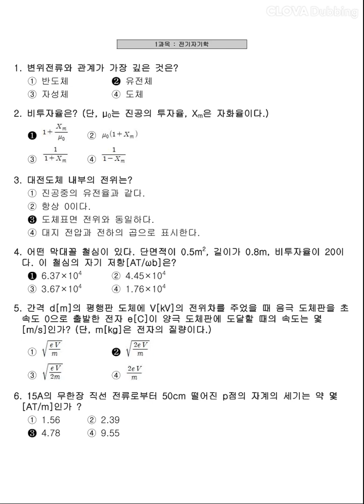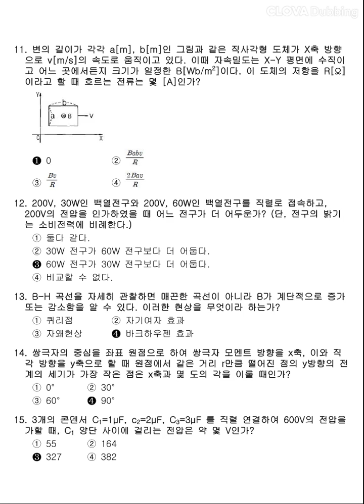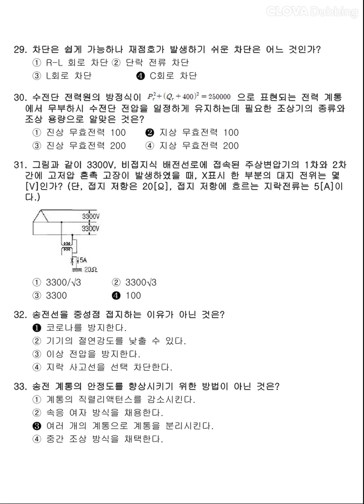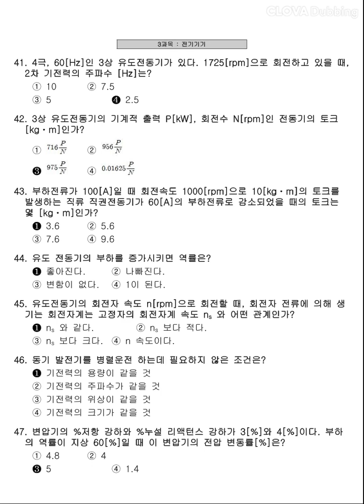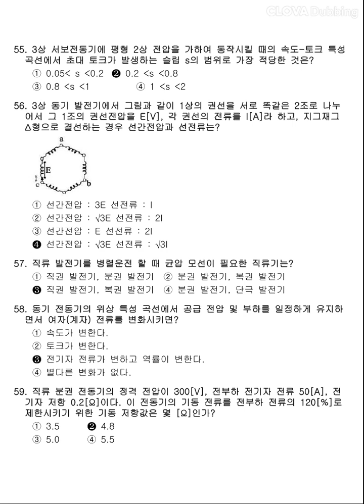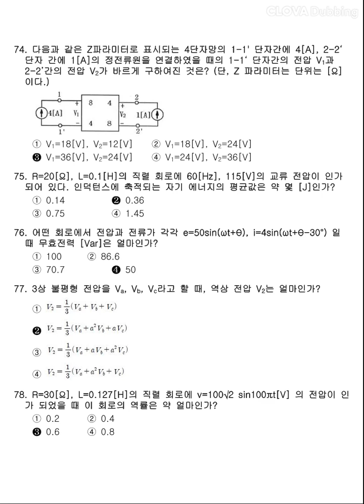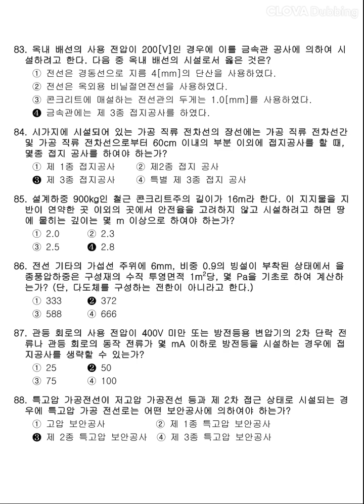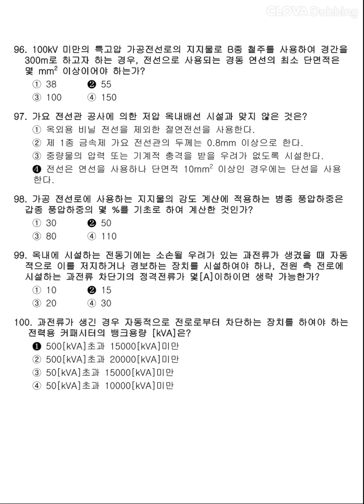12시간 3회독! 100%합격!! [전기기사] 2011년 3회 필기 기출문제